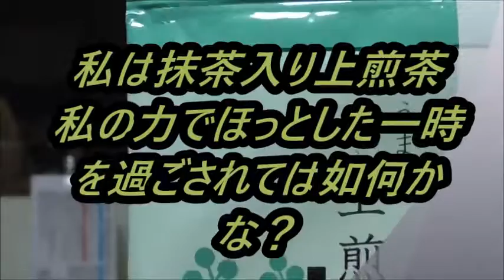和菓子が欲しくなる味ですね～ブルックス 抹茶入り上煎茶を飲んでみた。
ブルックス、抹茶入り上煎茶を飲んでみました。渋みと苦みのバランスが良いです！！